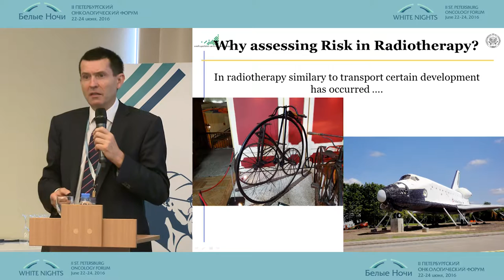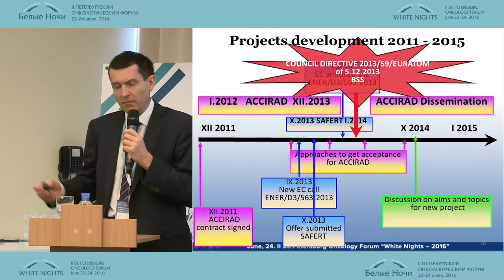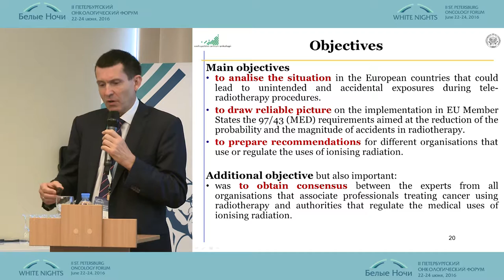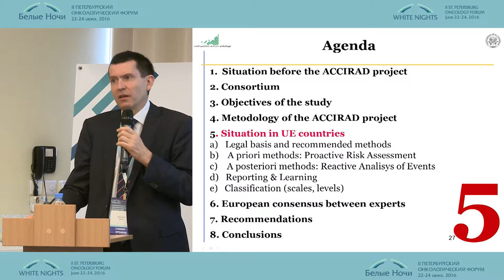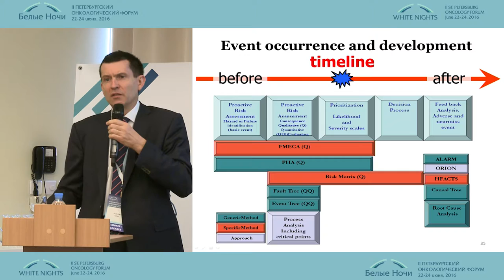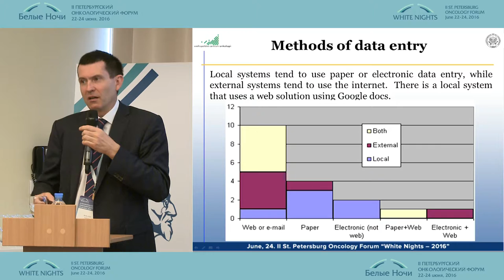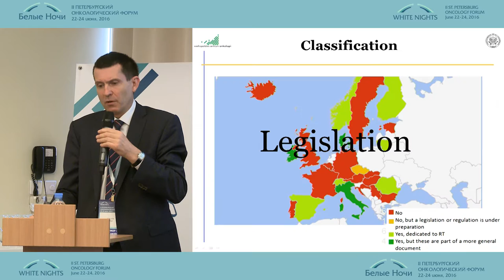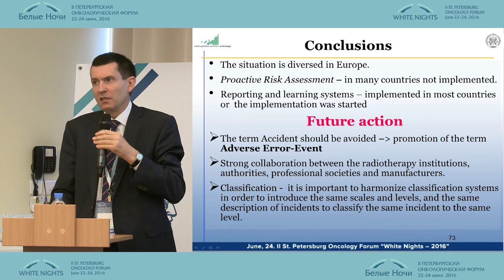Risk Management in Radiotherapy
Julian Malicki (Poznan, Poland)